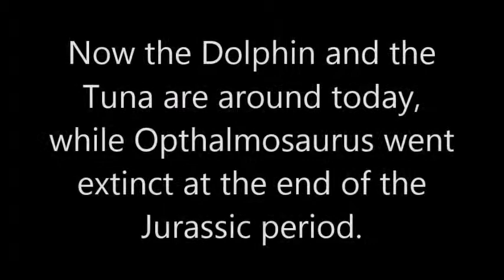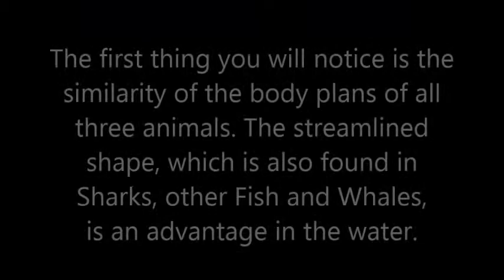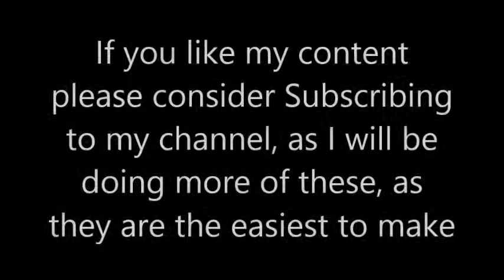Convergant Evolution between Opthalmosaurus Dolphins and Tuna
A cool example of Convergent Evolution between Fish, Dolphins and the prehistoric Icthyosaur Opthalmosaurus.